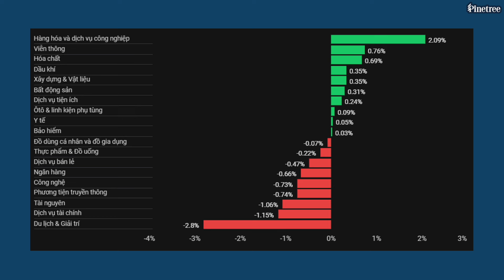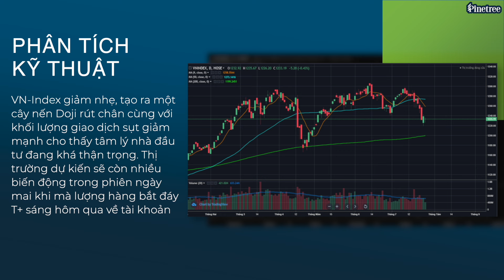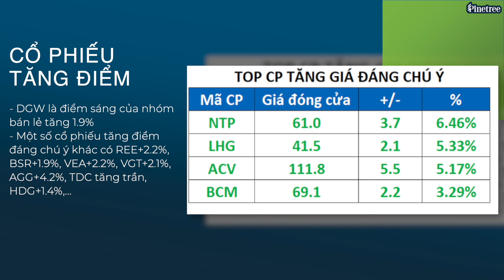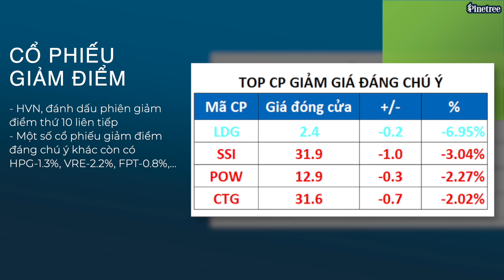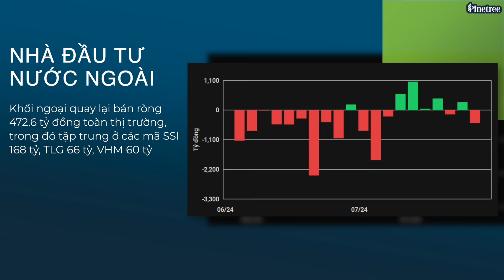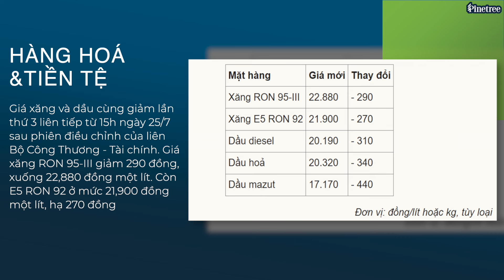Thanh khoản thấp kỷ lục 6 tháng - Khối ngoại lại bán ròng | Chứng khoán hôm nay 25/7/2024